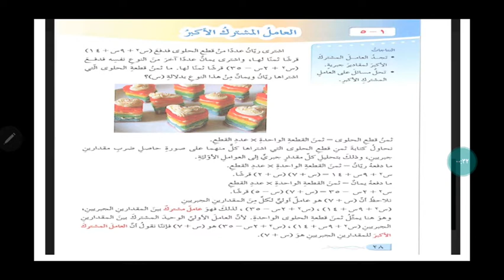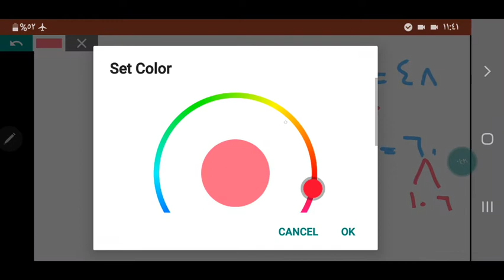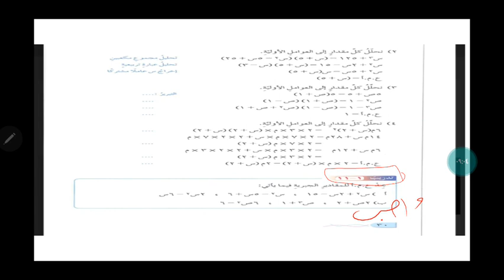الصف التاسع /رياضيات/ العامل المشترك الاكبر